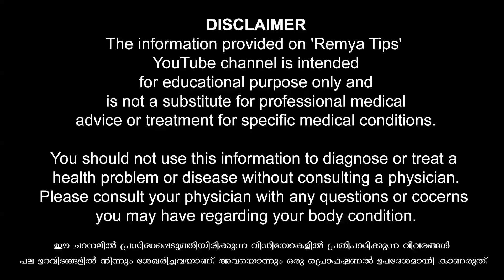മഴ പെയ്യുമ്പോൾ ഇണ ചേരാൻ സ്ത്രീകൾക്ക് താല്പര്യം കൂടുമോ / educational purpose